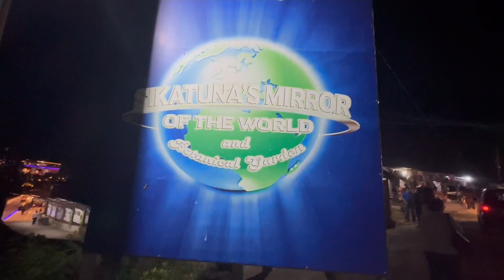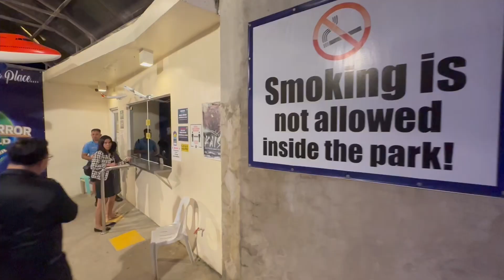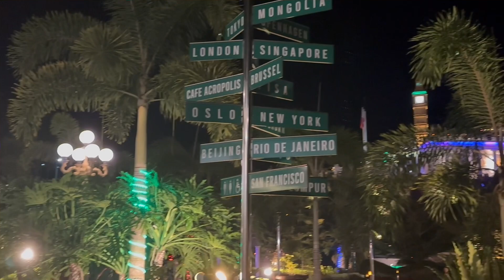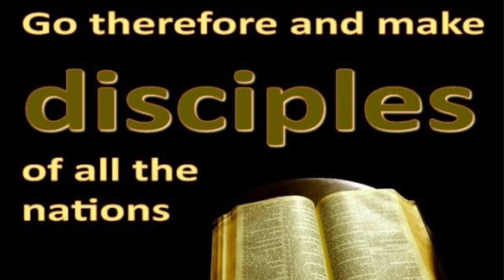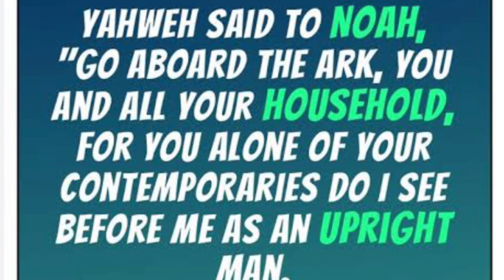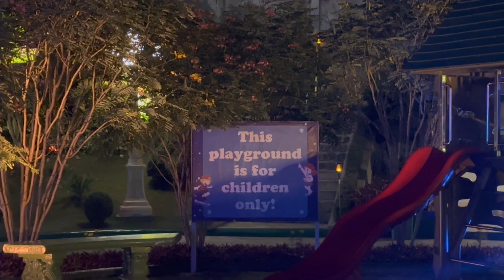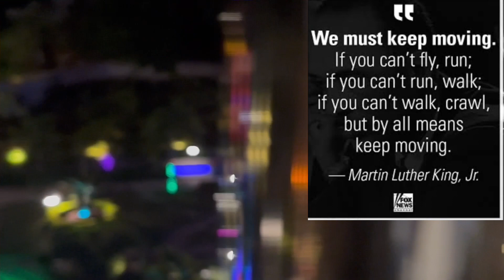Mirrors of the World A tour and 3 importance of Sharing the gospel, Bohol Phils.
We are commanded to preach the gospel why Go!